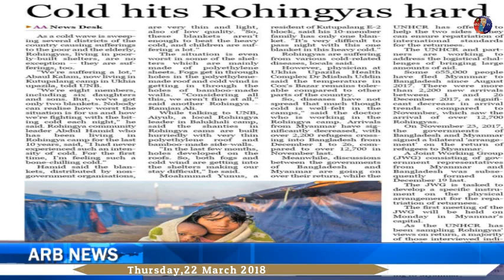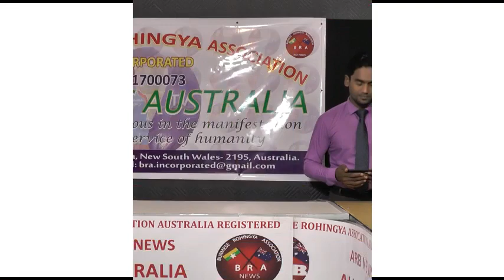ARB Rohingya News Thursday,22 March 2018 Australia park 1 / 2